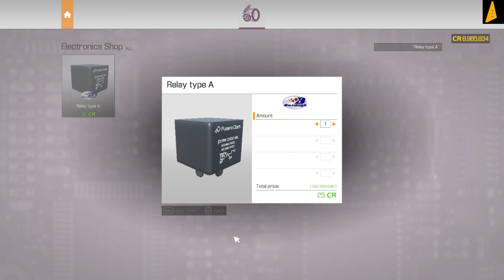CAR MECHANIC SIMULATOR 21 - REPAIR orders mission HINATA KAGURA SX 2000 gameplay pc 4k